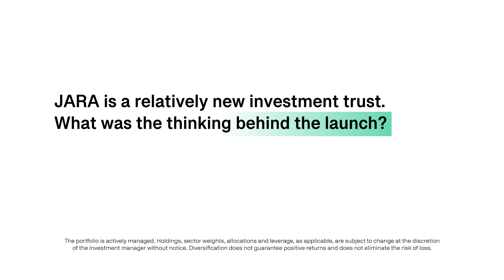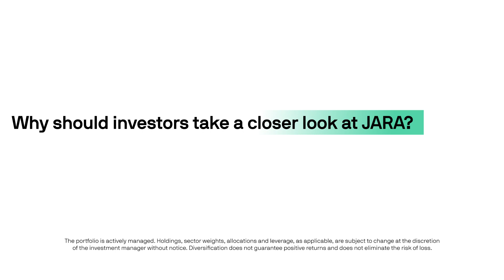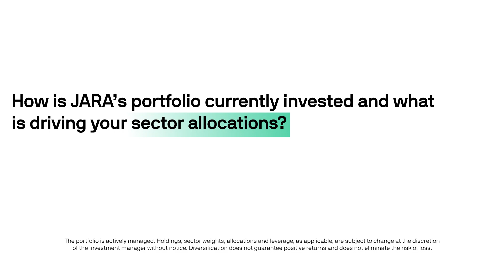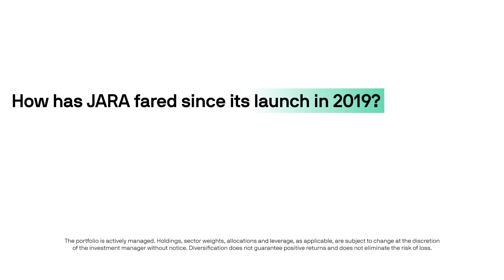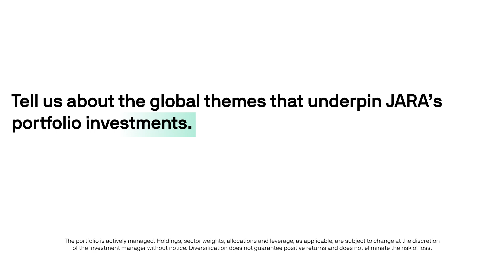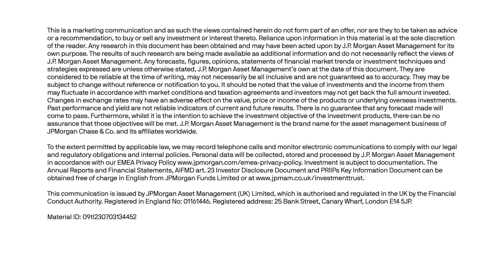JPMorgan Global Real Core Assets Limited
In Conversation with Philip Waller, manager of JPMorgan Global Real Core Assets Limited.
The latest insights and advancements in this trust (JARA).